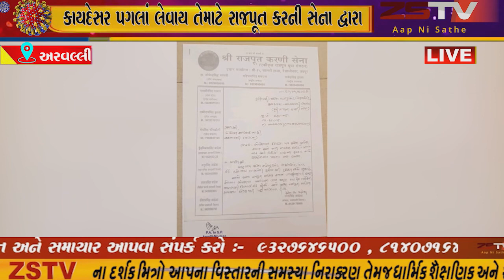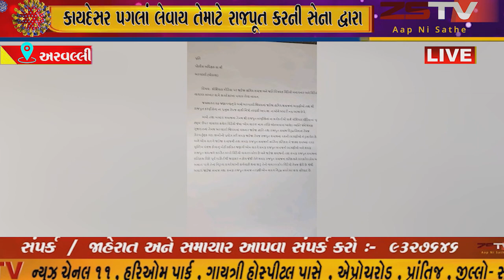અરવલ્લી સોશિયલ મીડિયા પર જાડેજા ક્ષત્રિય સમાજ અને જાતિ વિષય વિડિઓ બનાવ નાર અને વિડીયો